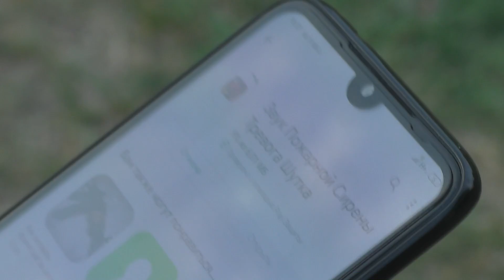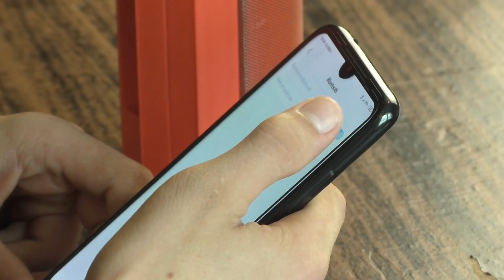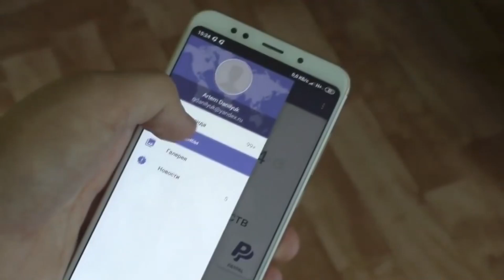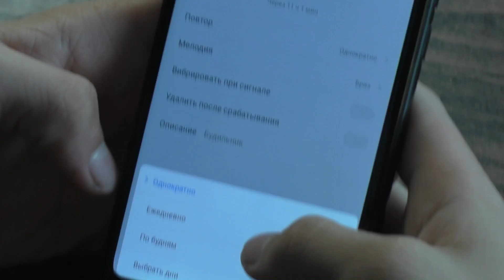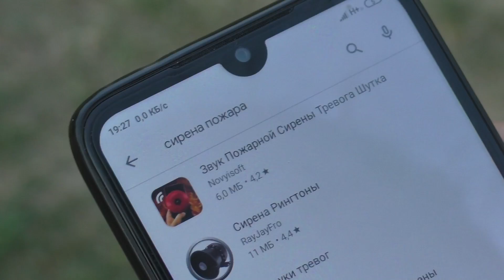10 НЕРЕАЛЬНЫХ ПРАНКОВ НА 1 СЕНТЯБРЯ / ДЛЯ ШКОЛЫ / ШКОЛЬНЫЕ ЛАЙФХАКИ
Всем привет, началась школьная пора, а значит время выпускать пранки на 1 сентября. Сегодня я вам покажу подборку лучших пранков для школы